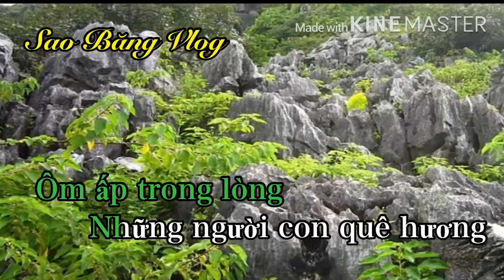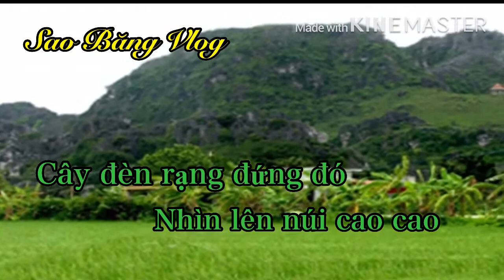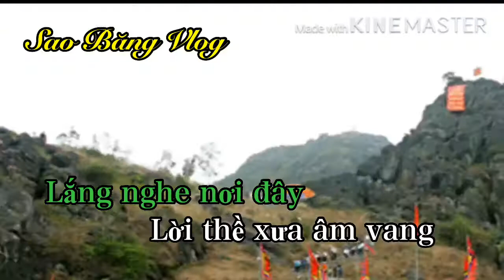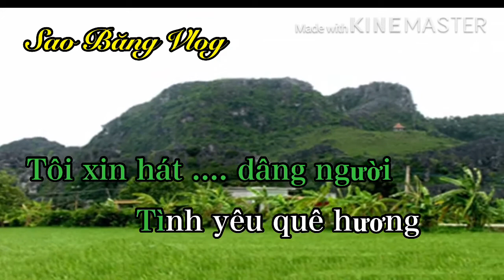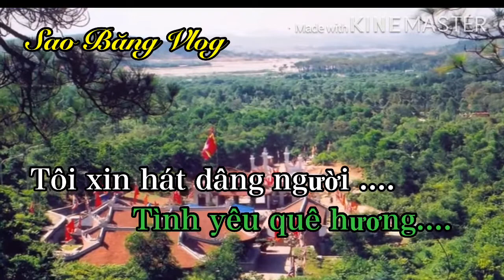KARAOKE: HUYỀN THOẠI NÚI VOI - TON NAM. Tác giả: Thuận Yến. Sao Băng Vlog.